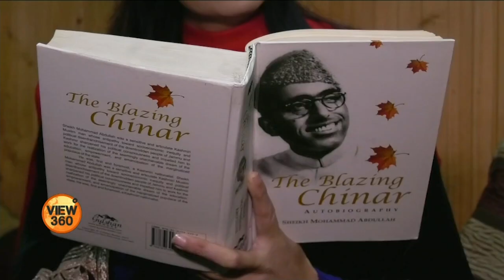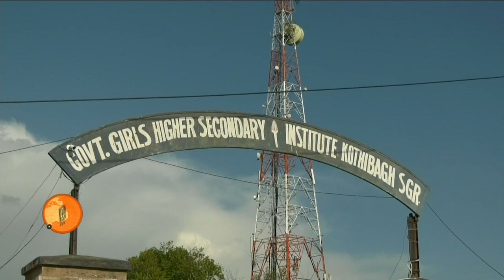Women in Kashmir Suffer from Mental and Psychological Stress: Yusuf Jameel & Zubair Dar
بھارت کے زیرِانتظام کشمیر میں 1989 میں شورش کے آغاز سے علاقے کی خواتین سب سے زیادہ متاثر ہوئى تھیں۔ لیکن پانچ اگست 2019 کو آئینی حیثیت میں تبدیلی کے بعد خواتین کو مصائب کے ایک نئے دور کا سامنا کرنا پڑ رہا ہے۔ یوسف جمیل  کی رپورٹ